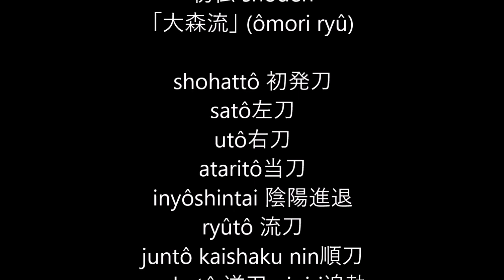夢想神伝流居合道 musô shinden ryû iaidô shoden omori ryû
pour ceux qui souhaitent réviser
夢想神伝流居合道の形
Musô Shinden Ryû Iaidô no Kata

初伝 shoden
「大森流」 (ômori ryû)

shohattô 初発刀
satô左刀
utô右刀
ataritô当刀
inyôshintai 陰陽進退
ryûtô 流刀
juntô kaishaku nin順刀
gyakutô 逆刀 oigiri追軌
seichûtô 勢中刀
korantô 虎乱刀
gyakute inyôshintai 逆手陰陽進退
In'yô Shintai Kaewaza 陰陽進退替業
battô 抜刀

merci